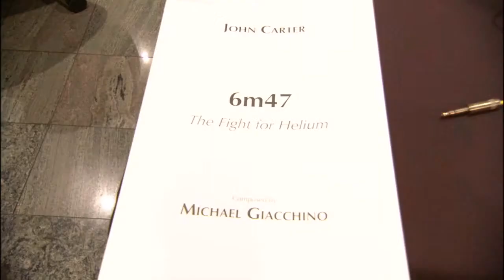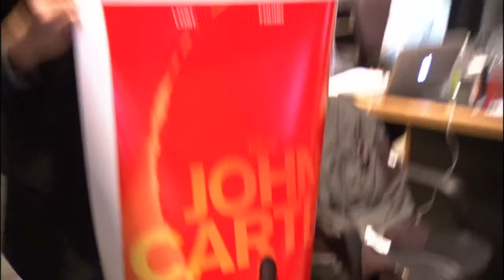"John Carter" B-Rolls 3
Disney's 'John Carter" B-Roll with behind-the-the scenes production info. The movie, adapted from the work of Edgar Rice Burroughs, is directed by Andrew Stanton. The movie stars Taylor Kitsch, Willem Dafoe, Lynn Collins, Thomas Haden Church, Samantha Morton, James Purefoy, Dominic West, Bryan Cranston and Mark Strong.